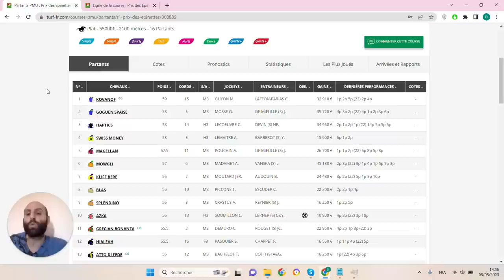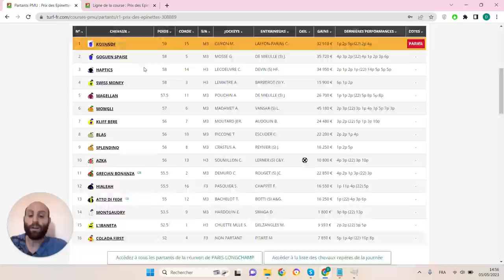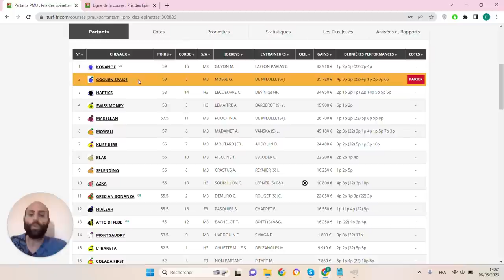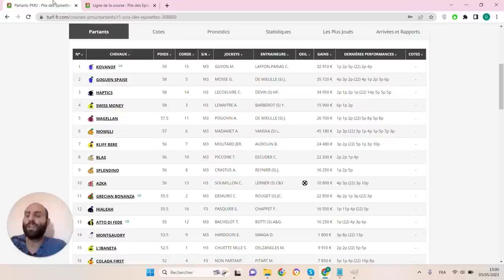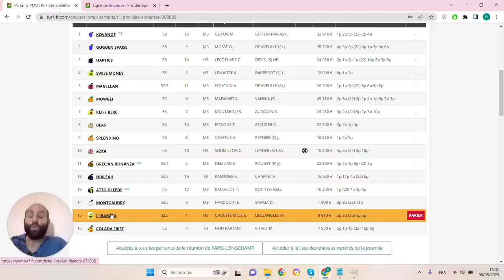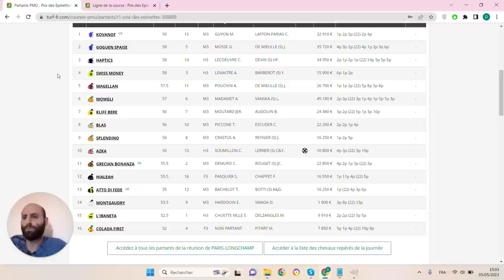PRONOSTICS PMU GRATUIT DE LA MINUTE QUINTE+ DU JOUR DIMANCHE 7 MAI 2023 #308889